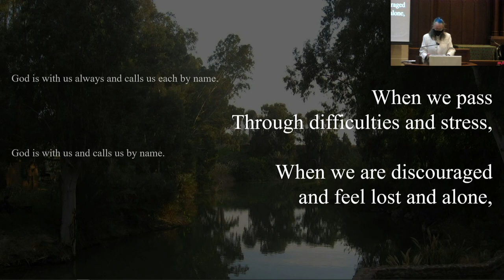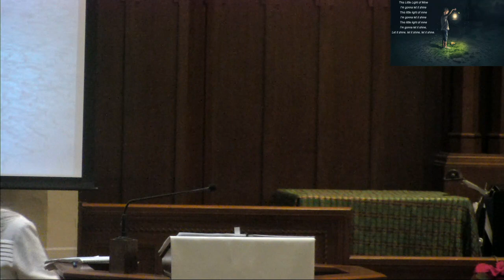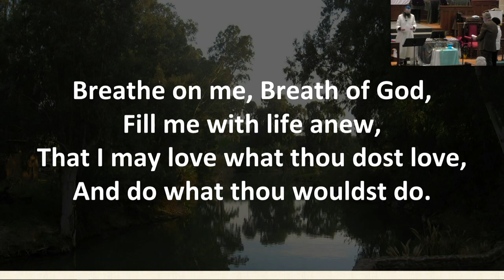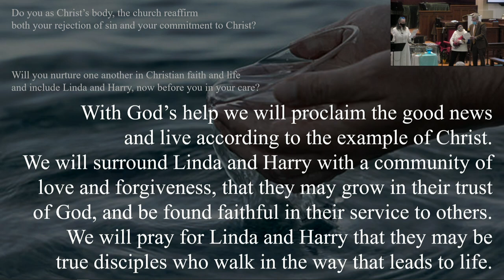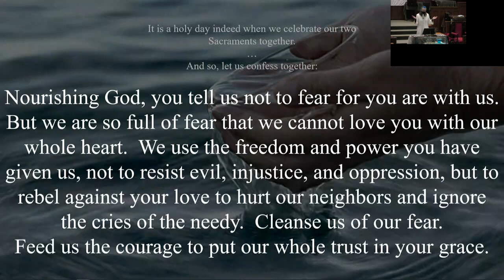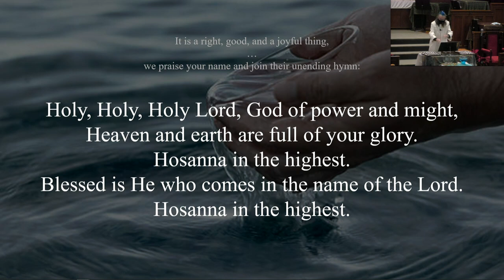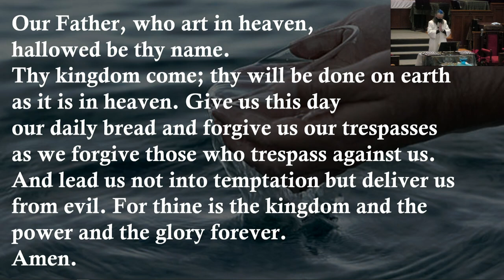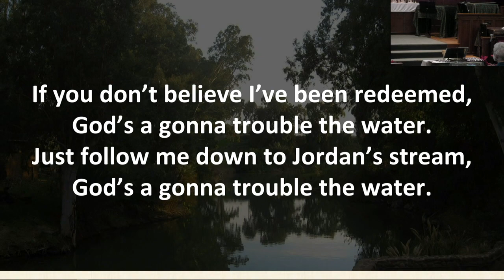UMC Burlington Worship Service 1/9/2022